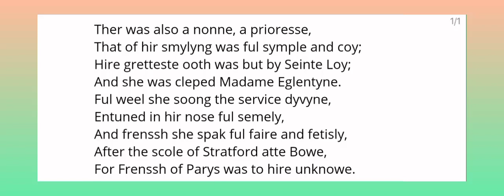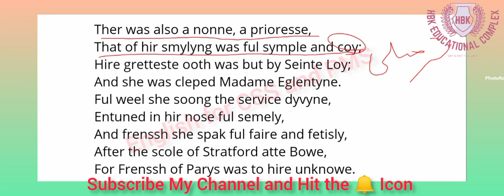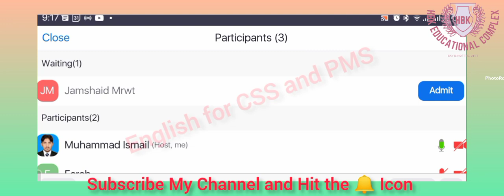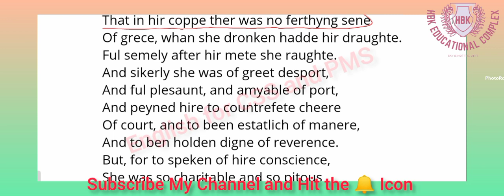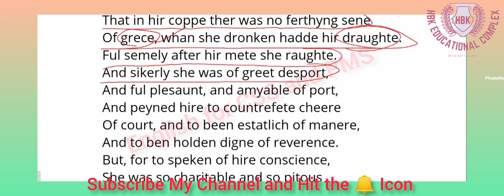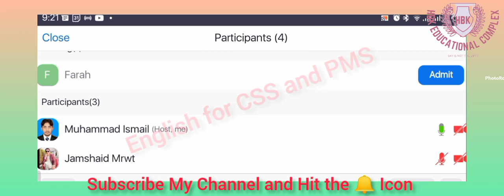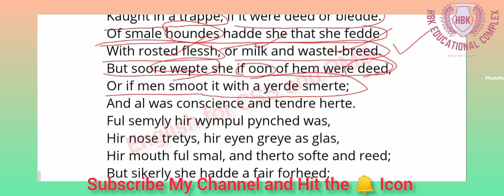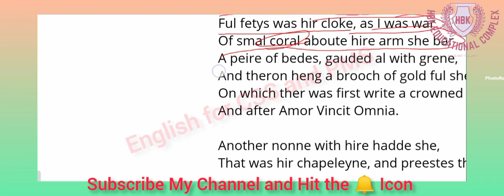Translation of The Prioress || The Canterbury Tales || The Nun Priest.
This videos has easy translation of the character of The Prioress in The Canterbury Tales by Geoffrey Chaucer.

Lecture No.1

Youtube Grammar 1st Lecture

Sentence Structures